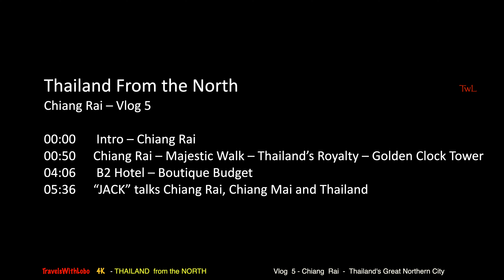CHIANG RAI: "JACK" TALKS CHIANG RAI, CHIANG MAI …THAILAND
Thailand From the North
Chiang Rai – Vlog 5
Join me as I start my discovery of Chiang Rai…Thailand's northern most city.
I had the good fortune to interview "Jack" an Australian expat who had been in Thailand for quite some time and who gave some interesting insights to this fascinating country.
Time Code:
00:00   Intro – Chiang Rai
00:50  Chiang Rai – Majestic Walk – Royalty – Golden Clock Tower
04:06  B2 Hotel – Boutique Budget
05:36 “JACK” talks Chiang Rai, Chiang Mai and Thailand